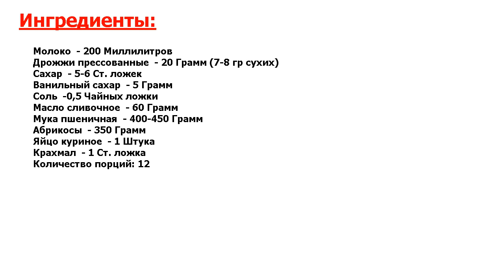★МНОГОВКУСИЕ.РЕЦЕПТ ★ ДРОЖЖЕВОЙ ПИРОГ С АБРИКОСАМИ ★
★Вкуснятинка! Для тех, кто еще не пробовал свои силы в приготовлении пирогов из дрожжевого теста, предлагаю рецепт пирога, который получается всегда● Главный секрет - свежие дрожжи● А отменный вкус и вид я обещаю!